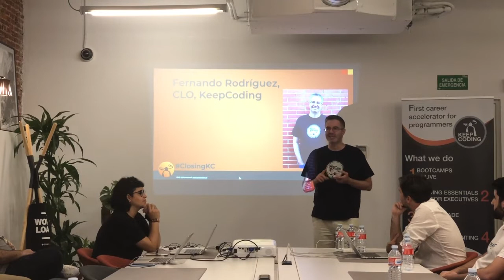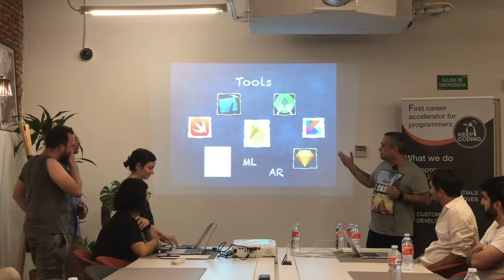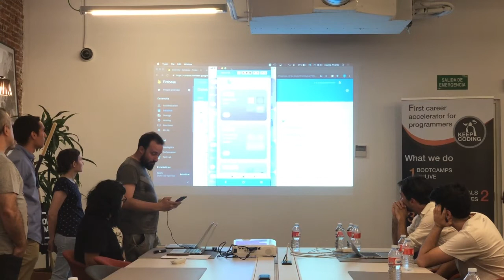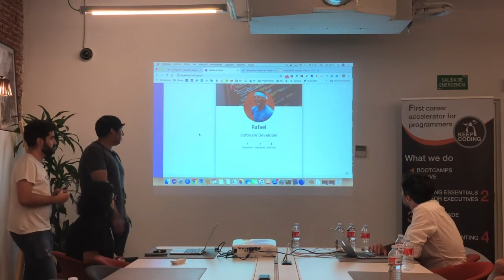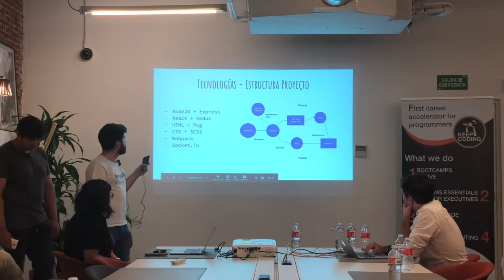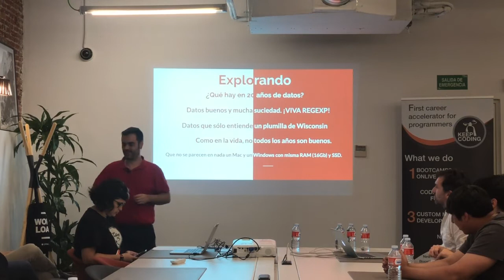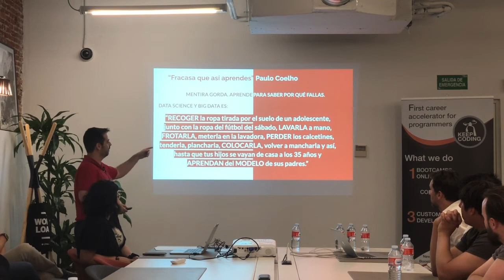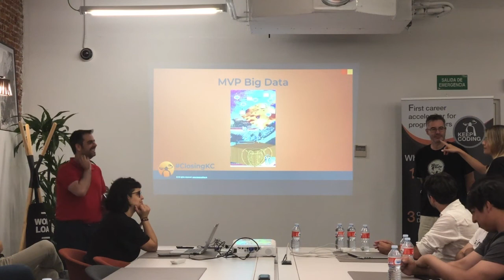Closing KeepCoding JULIO 2019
Evento Closing KeepCoding JULIO 2019
Bootcamps Mobile, Web y BigData & Machine Learning
¡ENHORABUENA CHIC@S!